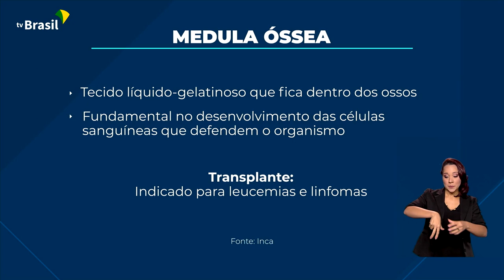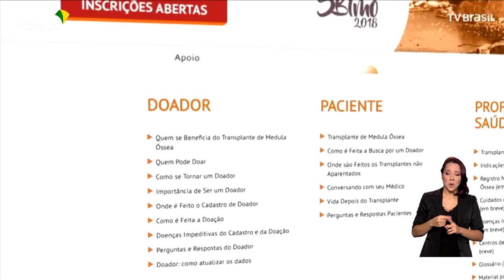Doação de Medula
21.12.21 - Termina, nesta terça-feira, a Semana de Mobilização Nacional para Doação de Medula Óssea, campanha do governo federal sobre a importância deste ato que salva vidas. Mas para muitos brasileiros a luta por esta causa nunca acaba.